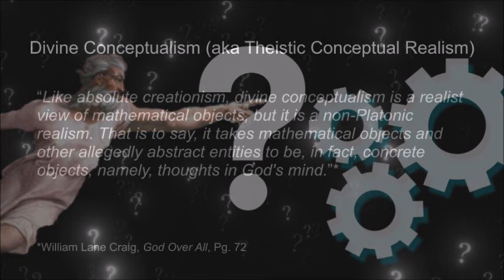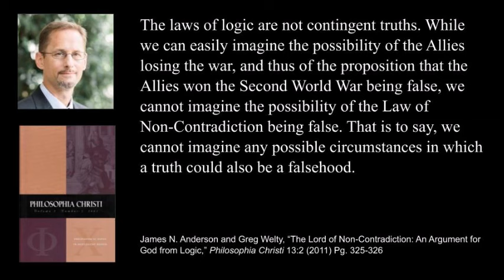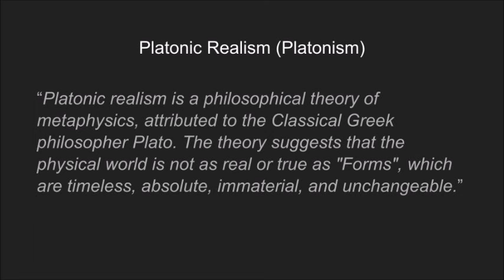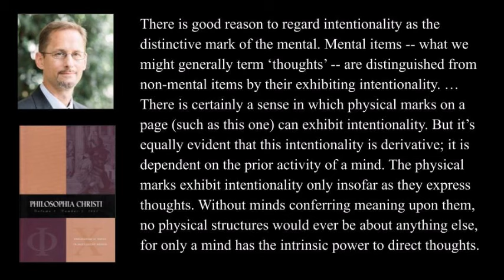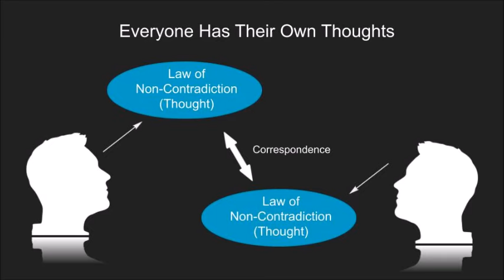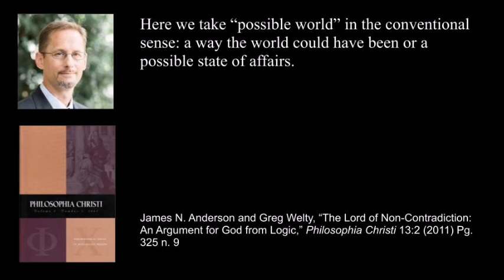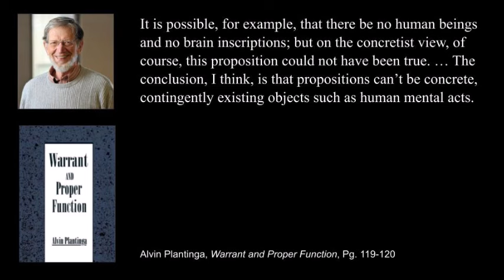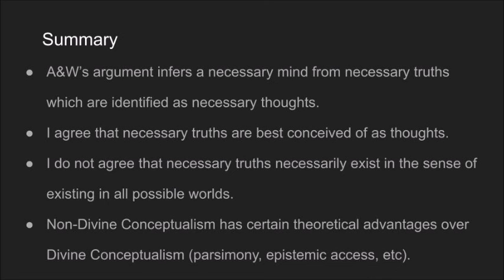Why I Don't Use The Argument From Logic (The Lord of Non-Contradiction)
Many theists have thought that a divine conceptualist account of logic provides the theist with a ready account of the ontology of logic and, as a result, they think that the existence of logic can be used as an argument for theism. The most sophisticated attempt at providing such an argument comes from James N. Anderson and Greg Welty in their 2011 paper “The Lord of Non-Contradiction: An Argument for God from Logic”. I am actually on-board with most of the premises of this argument. However, I think that the chief flaw emerges in a subtle and unjustified inference from necessary truth to necessary existence. This video will explain the argument and the rationale behind each premise, before developing this point as a fundamental objection to the argument from logic.

Chapters:

00:00 - Introduction
01:56 - The Argument From Logic Stated
04:28 - The Laws of Logic are Necessarily True Propositions
07:14 - What About Non-Classical Logics?
09:17 - Necessarily True Propositions Exist in All Possible Worlds
11:55 - The Laws of Logic Exist in All Possible Worlds
12:24 - Propositions are Non-physical and Intentional
14:50 - Non-physical and Intentional Entities are Thoughts
24:20 - The Laws of Logic are Thoughts
24:43 - Mental Entities Exist Within a Mind
24:51 - The Laws of Logic Exist Within a Mind
24:59 - Therefore, God Exists
26:14 - Critique of the Argument
26:38 - Non-Divine Conceptualism: A Proposal
27:29 - The Shareability Objection
30:32 - Tu Quoque?
33:49 - The Epistemic Access Problem For Divine Conceptualism
36:03 - The Metaphysics of Possible Worlds and Necessary Truths
40:05 - Objections to Non-Divine Conceptualism
48:27 - An Alternative Account of Necessary Truth
50:13 - Summary and Conclusion

Sources:

“The Lord of Non-Contradiction: An Argument for God from Logic” Philosophia Christi 13:2 (2011) - James N. Anderson and Greg Welty

God Over All - William Lane Craig

“An objection to ‘The Lord of Non-Contradiction’” - Graham Seth Moore

 Two Dozen (or so) Arguments For God: The Plantinga Project - Jerry L. Walls and Trent Dougherty (eds.)

Knowledge, Cause, and Abstract Objects - Colin Cheyne

Universals, Concepts and Qualities - P. F. Strawson and Arindam Chakrabarti (eds.)

Beyond the Control of God? - Paul M. Gould (ed.)

The Logiphro Dilemma - James C. McGlothlin

Thoughts - Stephen Yablo

“From Necessary Truth to Necessary Existence,” Polish Journal of Philosophy Volume 7, Issue 1, (2013) - Joshua L. Rasmussen

Warrant and Proper Function - Alvin Plantinga